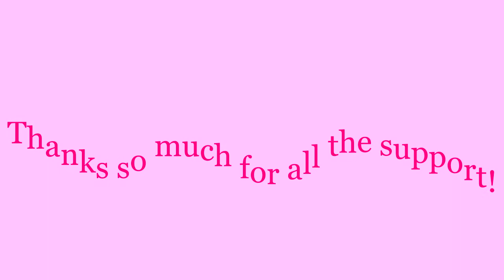BLOOPER VIDEO!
Happy Birthday to my channel! Thanks for everything! I've had so much fun over the last year! Enjoy :)